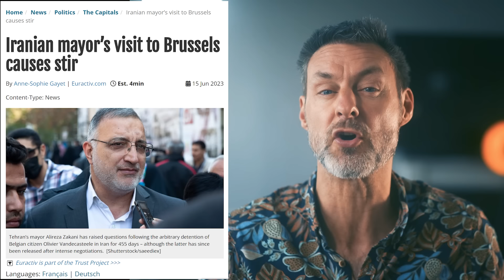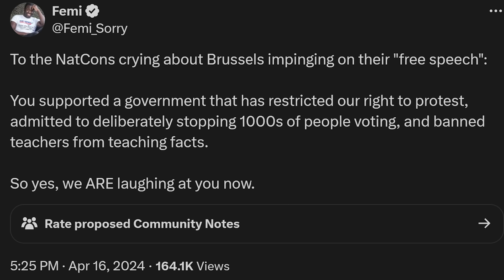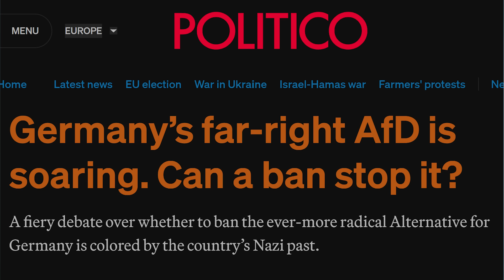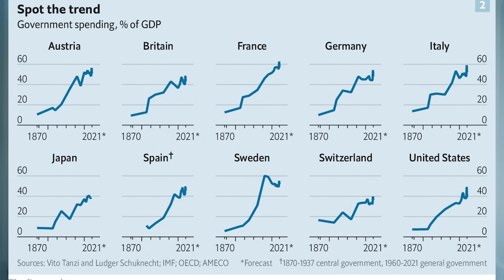NatCon was shut down by Brussel's left-wing mayor - revealing our drift into authoritarian communism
The National Conservative conference in Brussels was shut down by police on the orders of the city's socialist Mayor. This is a harbinger of our relentless drift into authoritarian communism.